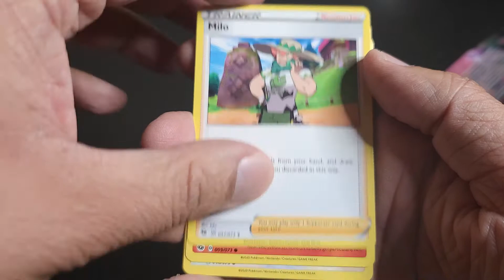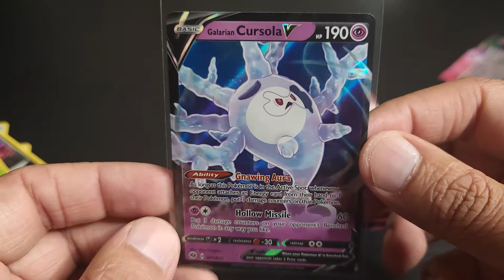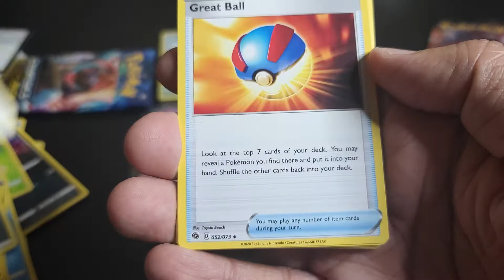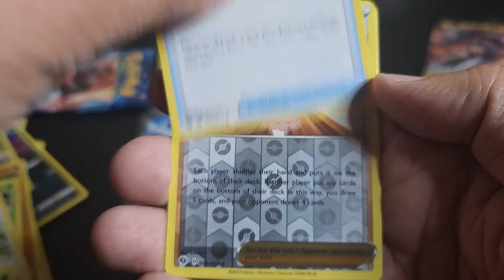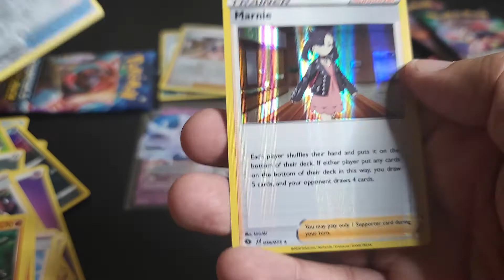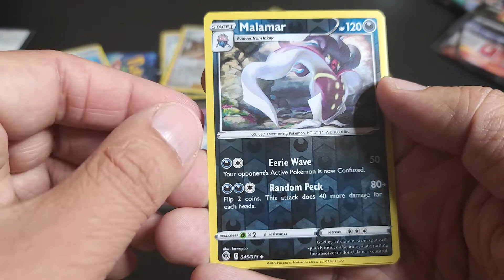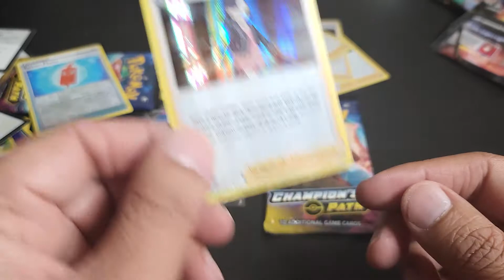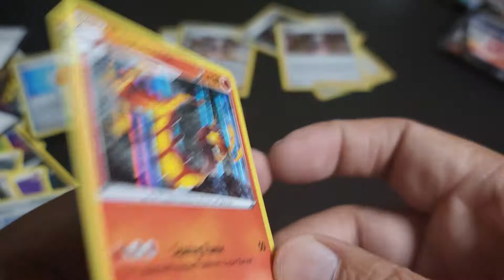Pokémon Champion's Path 6 single Packs Awesome Cards Hits